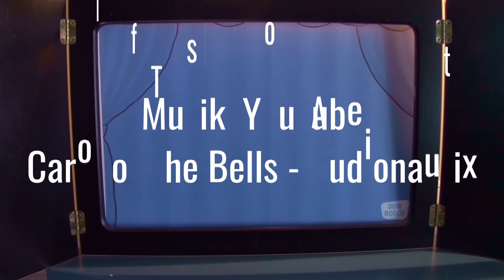Der Turm zu Babel – Kamishibai - das kleine Erzähltheater / Omaliebchen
Bibelgeschichte für Jung und Alt.
Mitten in der Stadt bauten sie einen riesigen hohen Turm.
Die Leute dachten, sie seien so gute Architekten, dass sie diesen Turm so hoch bauen könnten, bis er in den Himmel reichte.
Das machte die Menschen sehr eingebildet.
Dass sie glaubten, sie brauchten Gott für all die Dinge, die sie zum Bauen verwendeten, nicht mehr zu danken. Denn sie waren ja so klug.
Ob das so prima war? Schaut selber.

Verlag: DonBosco München
Bilder: Petra Lefin